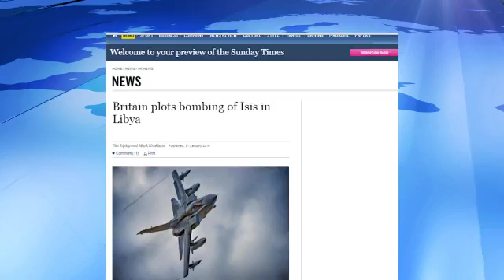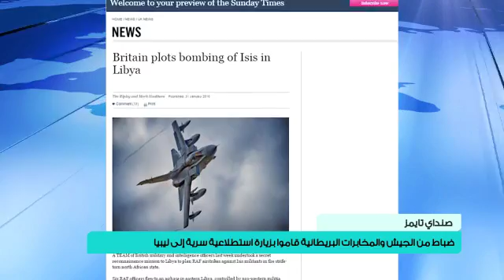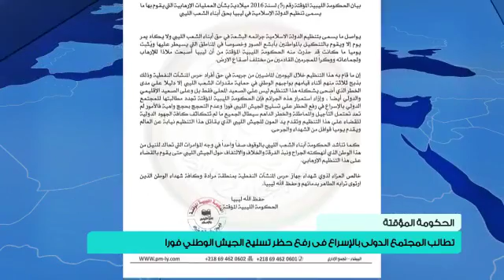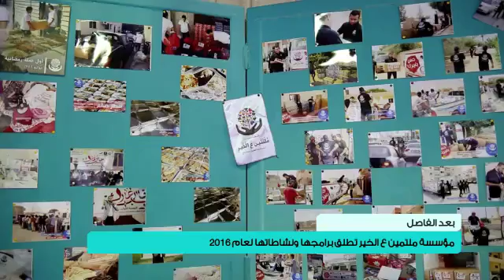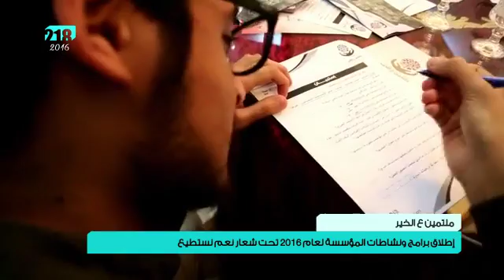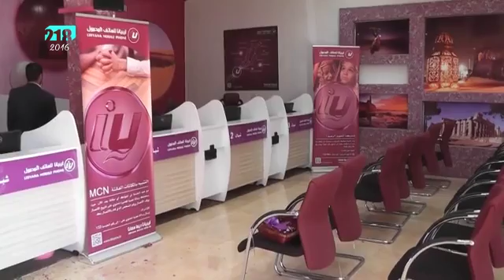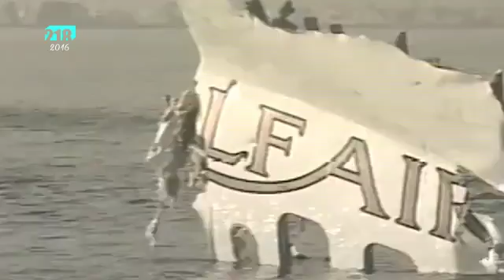نشرة أخبار الثانية عشر 1 فبراير 2016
- جلسة منتظرة لـ ‫#‏مجلس_النواب‬ اليوم لمناقشة تعديل العلان الدستوري
- ‫#‏الاتحاد_الأفريقي‬ يعيين مجموعة من خمسة رؤساء دول للمساعدة في التصدي لـ ‫#‏داعش‬
- ‫#‏جان_ايف_لودريان‬ يدعو لسرعة النوصل لحل سياسي في ‫#‏ليبيا‬ من أجل منع تمدد